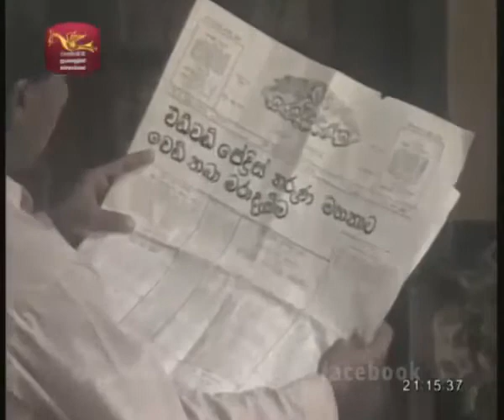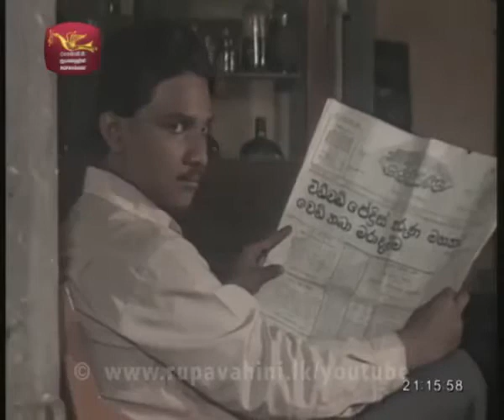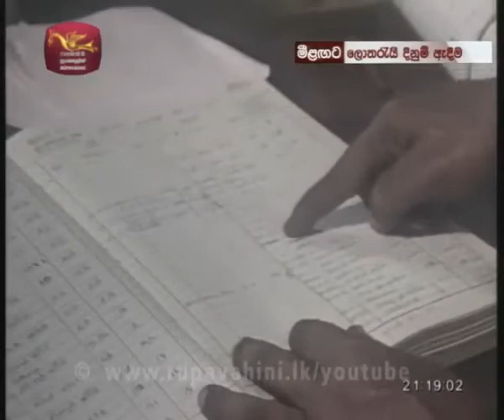Gamperaliya | ගම්පෙරළිය | Episode 18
Martin Wickramasinghe Gamperaliya

හෙළයේ මහා ගත්කරු මාර්ටින් වික්‍රමසිංහ ශූරීන්ගේ තුන් ඈඳුතු නවකථා ත්‍රිත්වයෙන් පළමුවැන්න වන ගම්පෙරළිය කෘතිය ඇසුරෙන් බර්ට්‍රම් නිහාල් විසින් අධ්‍යක්ෂණය කරන ලද ගම්පෙරළිය ටෙලිනාට්‍යය, 20 වන සියවස ආරම්භයේ මෙරට සමාජයේ ප්‍රභූ පැලැන්තියේ කඩාවැටීමත්, මධ්‍යම පාන්තිකයන්ගේ නැගිටීමත් අපූරුවට විදහා දක්වන්නකි.

ජෝ අබේවික්‍රම, අයිරාංගනී සේරසිංහ, වසන්ත කොටුවැල්ල, මොරීන් චාරුනී, චාන්දනී සෙනෙවිරත්න, අමිත්ත වීරසිංහ, නවනන්දන විජේසිංහ, සෝමලතා සුබසිංහ, අනුලා බුලත්සිංහල, දයා අල්විස්, ජයලත් මනෝරත්න, ජේ. එච්. ජයවර්ධන, ජැක්සන් ඇන්තනී, ගාමිණී සමරකෝන් ඇතුළු රංගන ශිල්පීන් විශාල පිරිසක් මේ සඳහා දායක වී ඇත.